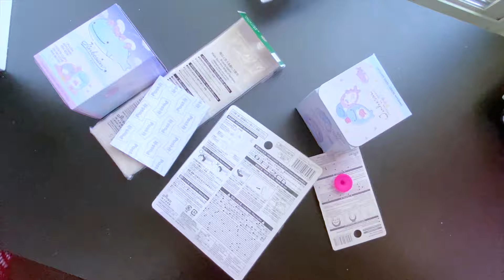Daiso Grand Opening in San Antonio, TX w/Work Besties💸🛍️✨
It's time for the DaisoGrandOpening here in SanAntonio , Texas!
My sister-in-law wanted to attend the grand opening, so we made plans to wake up at 6am,
eave by 6:30 to get tacos, & arrive at the Daiso by &am.

I may or may not attend the next two Daiso grand openings here in the city if I'm able to get the time off. :)

Until next time, have an enchanting day magical babes!